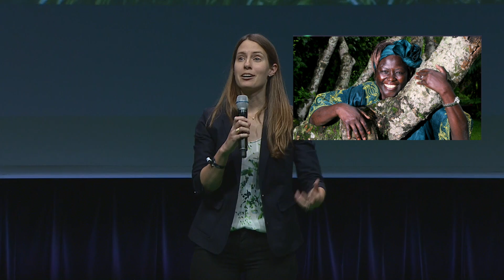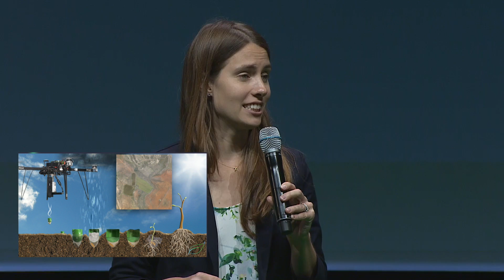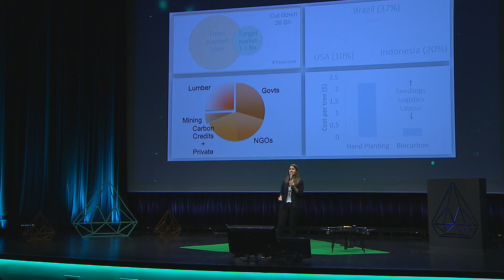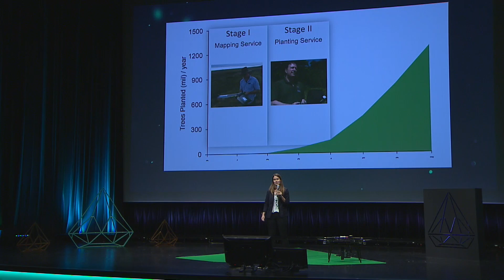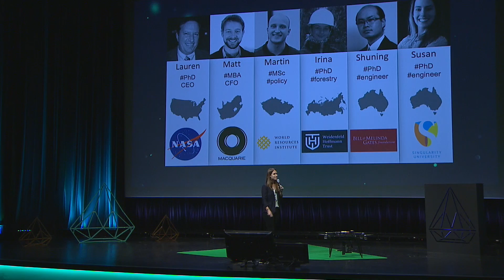Drones planting one billion trees at a time | Biocarbon Engineering | HT Summit 2015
Relive the astounding pitch by Susan during the Hello Tomorrow Challenge Grand Finale. After winning the Air Liquide Energy & Environement Prize, Susan and her team would then be elected as the best startup of the competition and win the €100,000 Orange Grand Prize. ROCK ON Susan!